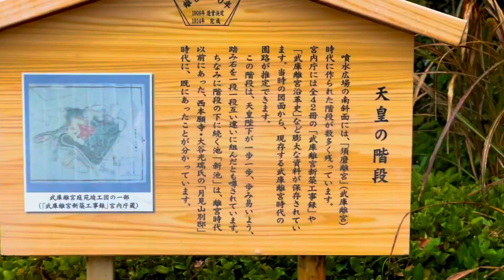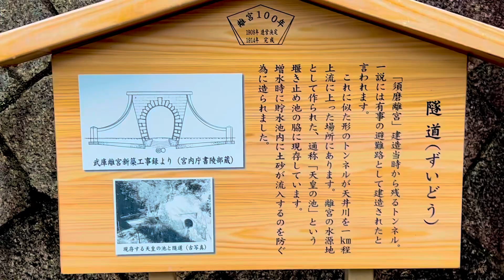須磨離宮公園 紅葉 神戸市 6